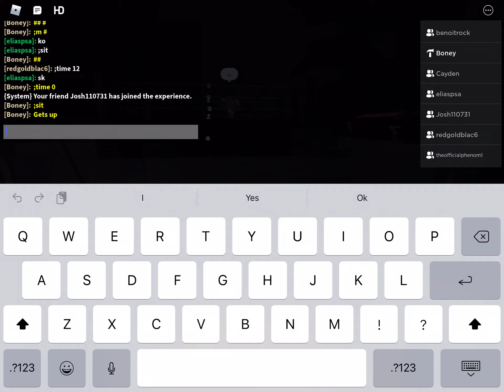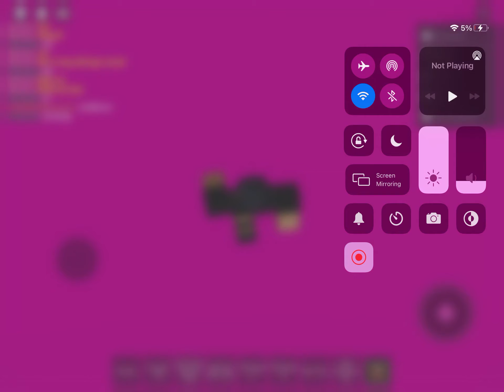Top Test Elias Vs Code Black - Warriors Downfall